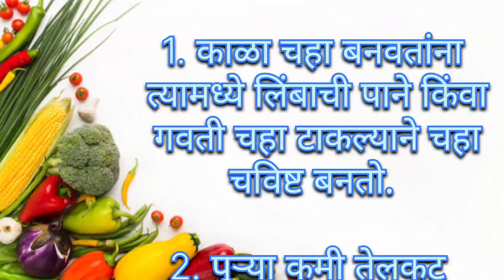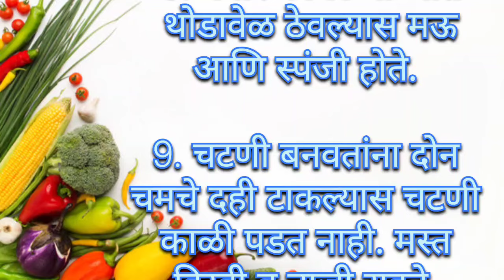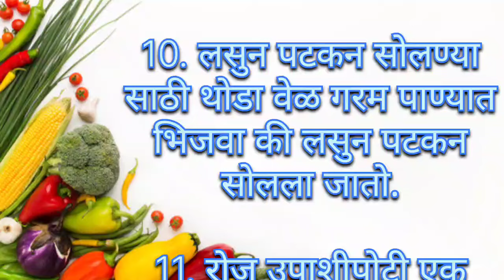अत्यंत महत्वाच्या किचन टिप्स||Ojaswi Kitchens Marathi||Kitchen Tips||Kitchen Tools